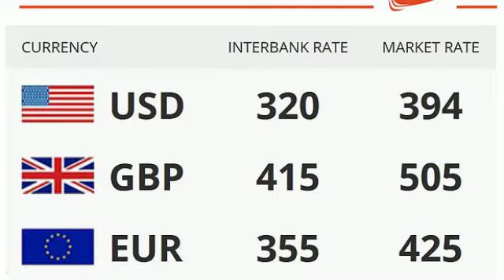Nigerian Bulletin 11-08-2016 Todays News Highlights